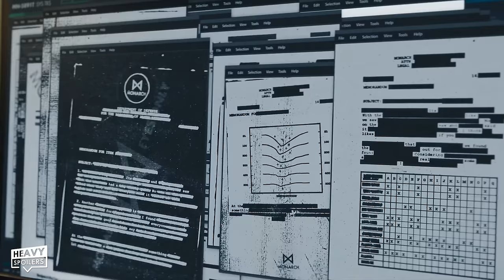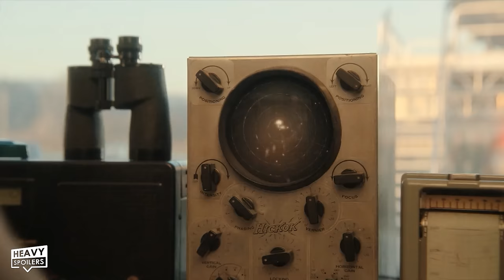MONARCH Episode 9 Breakdown | Every Godzilla & Kong Easter Egg + Review & Ending Explained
MONARCH Episode 9 Breakdown | Every Godzilla & Kong Easter Egg + Review & Ending Explained. We break down, recap and explain the 9th instalment of Monarch: Legacy Of Monsters and discuss all the easter eggs, hidden details and things you missed. We travel back to Shaws first journey into the Hollow Earth and we discover more about these portals and exactly how they work. We finally find out why Shaw looks so good for his age, as we travel into the Hollow Earth and uncover some very cool scientific aspects of how it all works along with an astonishing appearance from a face from the past! A lot to get through so let's jump right into it!

/* SOCIAL MEDIA */

/* VIDEO INFORMATION */

What’s popppin, Monster Hunters? It’s me MT and welcome back to the HS show! And spoilers for Monarch Legacy of Monster Episode 9 coming your way because we GOTTA talk about that crazy ending that causes the dual narrative to merge in the most surprising way. So let’s just jump into this new world of possibility!

But hey, if you like what we do here on Heavy Spoilers, maybe consider droppin a like harder than the US military dropped Lee Shaw into that hole to Hell. Really helps out the channel!

But anyways, let’s start off by talking about the most wild stuff first…and I don’t know about you but I DEFINITELY consider Cate Randa’s meeting with the YOUNG version of her supposedly “dead” grandmther Keiko Randa. How the hell did that happen anyway? Well, first let’s talk about the portals themselves.